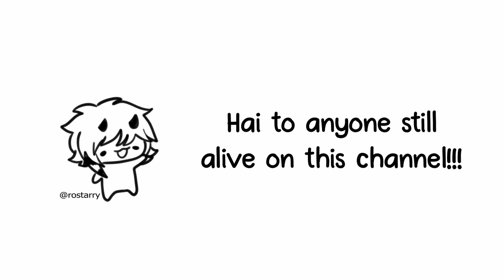i live ★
find me at @RostarryV2 :3
@Rostarry on other socials
I'm also on TikTok!
(and somewhat instagram)